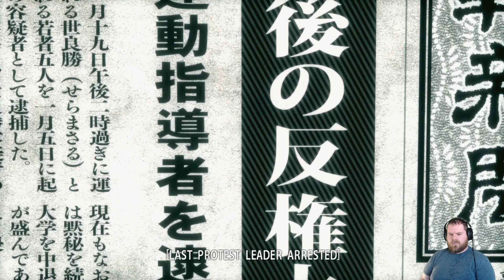Yakuza Kiwami Pt 34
Chrispy_W Plays Yakuza Kiwami.